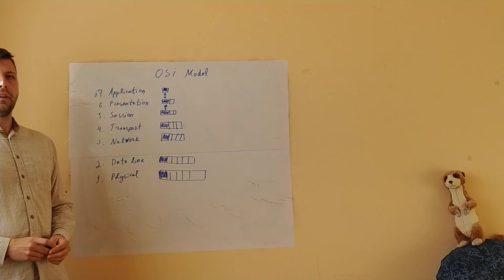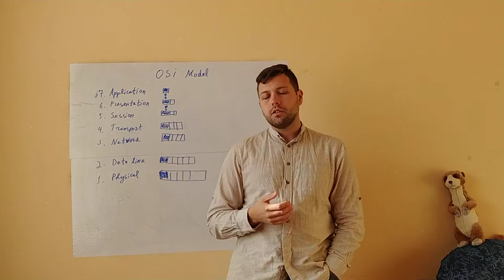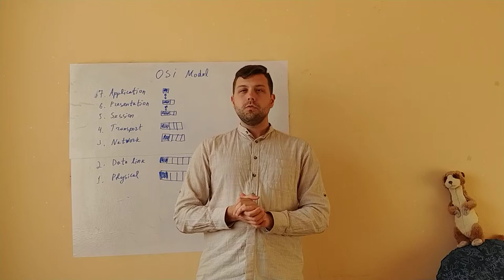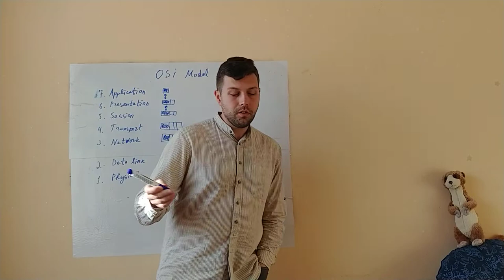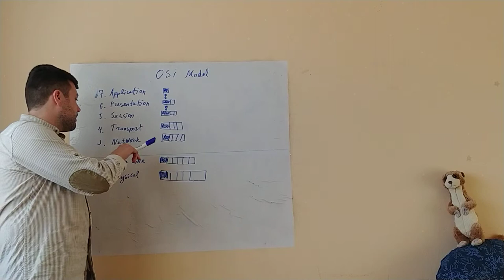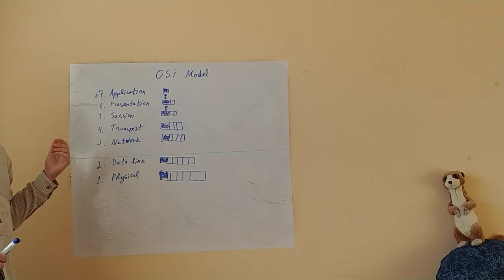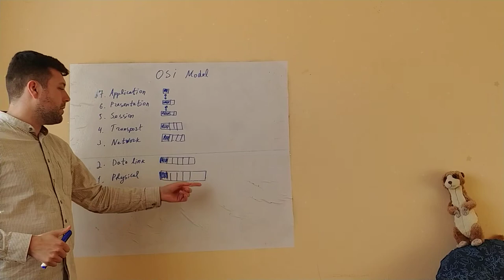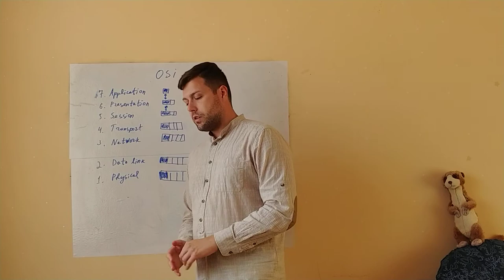(ТК) OSI модел